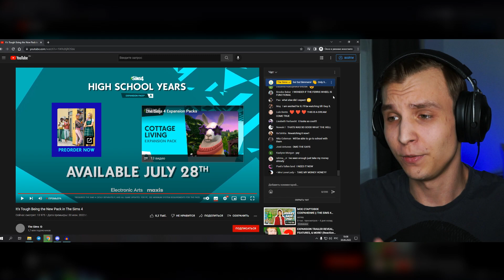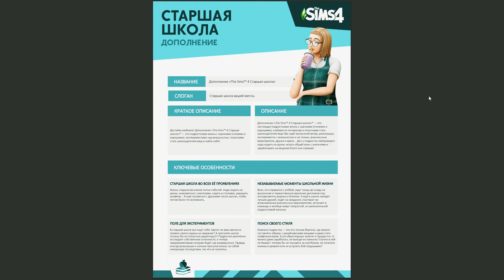ОТКРЫТЫЕ ШКОЛЫ!!! / The Sims 4 Старшая школа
Вот и состоялся анонс долгожданного дополнения "The Sims 4 Старшая школа", где нас будут ждать масса интересных возможностей! Открытые школы, чирлидинг, школьные вечера, стриминг, модный блог и многое другое. Если вам интересно посмотреть на мою реакцию, то включай видео, чего ты медлишь?